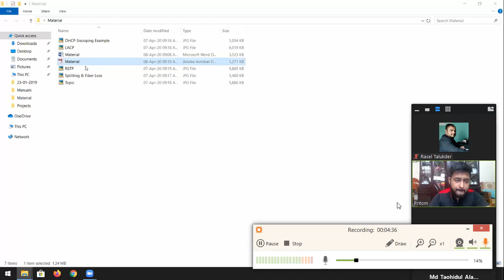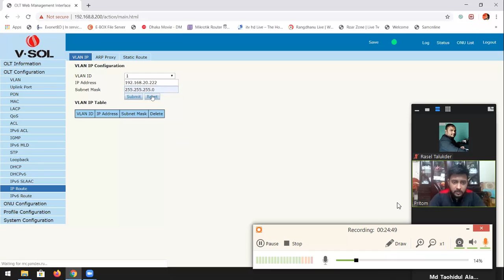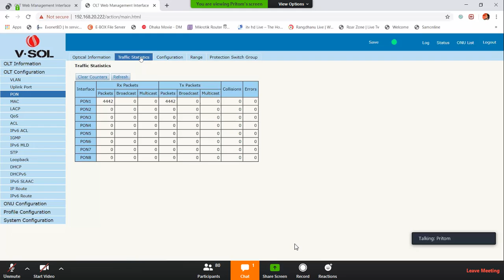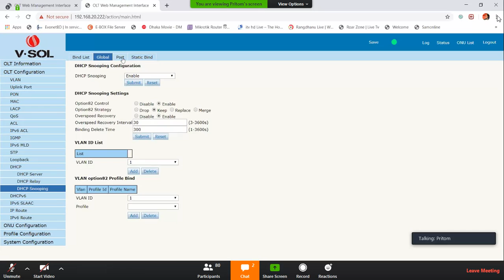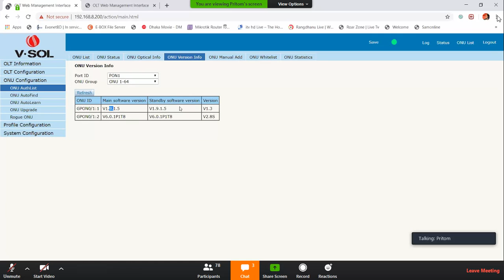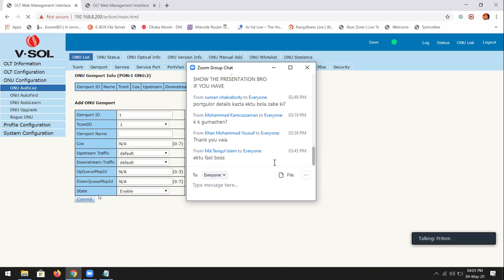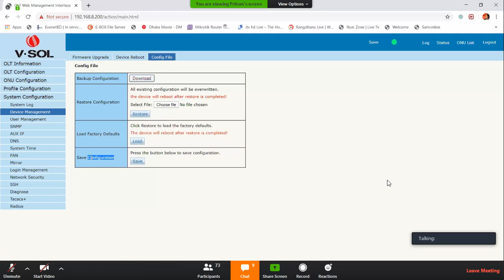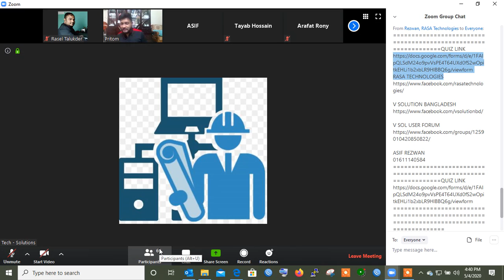Advanced Gpon Solutions Online Training VSOL OLT & ONU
Gpon Advanced Solutions V sol (OLT & ONU)
Online Training RASA Technology
Trainer : Mr.Pritom